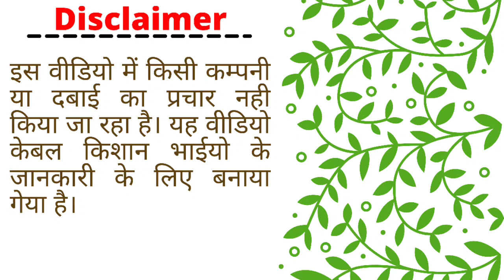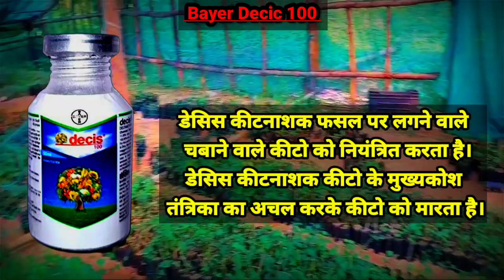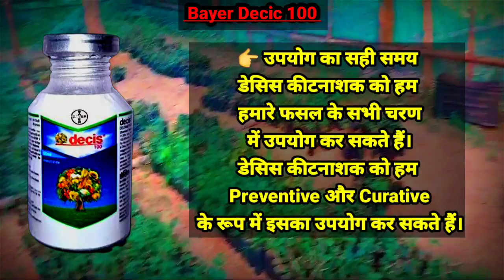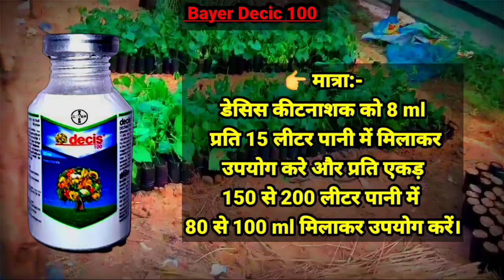Deltamethrin 11% Ec।। Deltamethrin 11 Ec Insecticide।। Bayer Decis Insecticide।। Bayer Decis।। Does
किशान भाइयो इस वीडियो में Bayer कंपनी के Decis 100 कीटनाशक के बारे में पूरी जानकारी दी गयी है कृपया वीडियो को अंतिम तक देखे और कमेंट करके अपनी सलाह जरूर दे।

deltamethrin 11 ec
deltamethrin 11 ec insecticide
decis Insecticide
Bayer decis insecticide